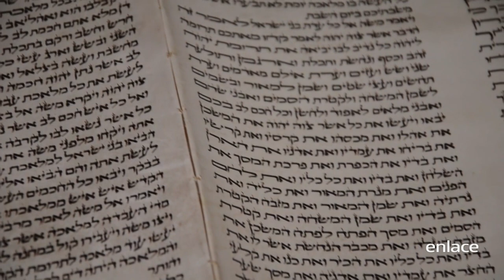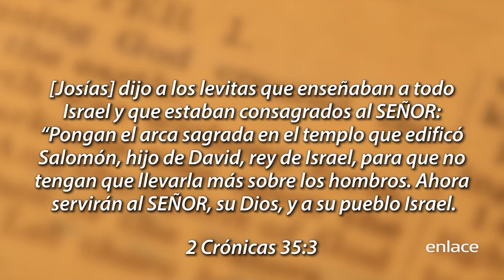Las pistas de un antiguo Misterio - El Vigilante - Enlace TV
Adéntrate con nosotros bajo el Monte del templo en Jerusalén con Ze'ev Orenstein para discutir el misterio de la desaparición del arca del Pacto.